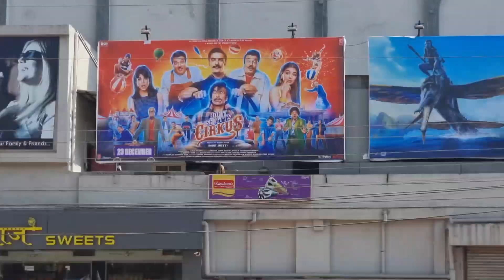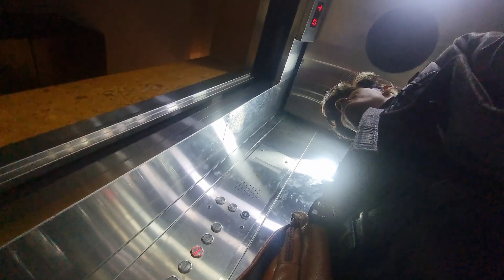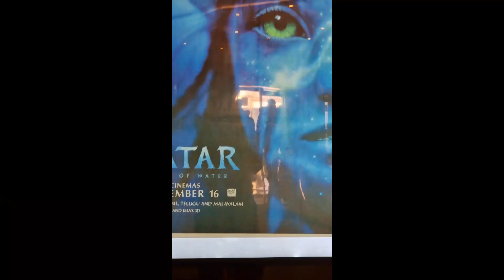Invitation As a Guest In Sky International School | aditya CrazyBones